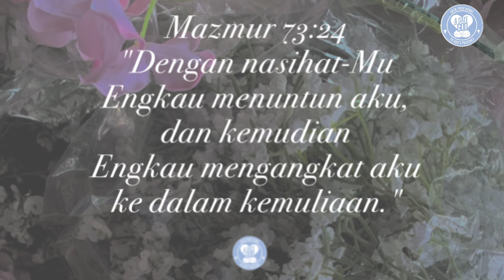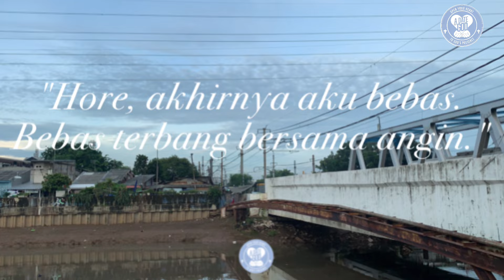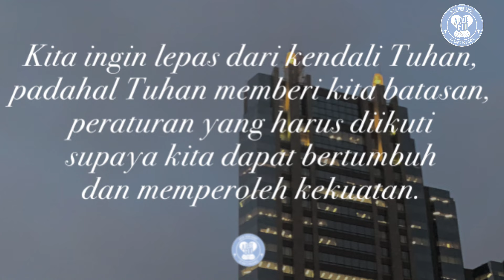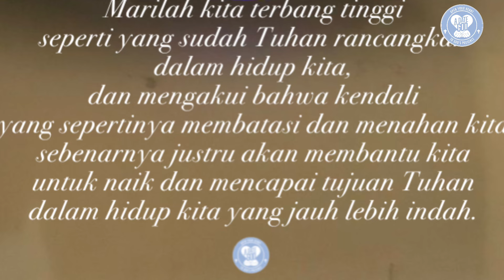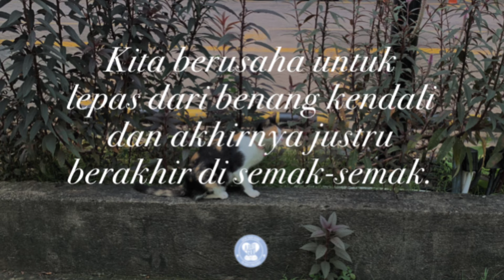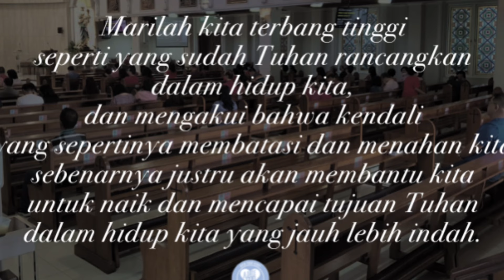Tuhan memberi batasan, peraturan yang harus diikuti supaya kita bertumbuh dan peroleh kekuatan.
Mazmur 73:24
"Dengan nasihat-Mu Engkau menuntun aku, dan kemudian Engkau mengangkat aku ke dalam kemuliaan."

Suatu hari ada beberapa anak muda sedang bermain dengan layang-layang mereka.

Langit dipenuhi layang-layang warna-warni, bentuk dan ukuran menarik. Mereka terbang dengan anggun dan menari seperti burung yang cantik.

Sekuat-kuatnya angin meniup layang-layang, seutas benang mengendalikannya. Sekalipun layang-layang tertiup angin kencang, ia akan terus terbang semakin tinggi. Mereka bergoyang dan menarik, namun benang pengendali membuat mereka tetap menghadap ke depan dan melawan angin.

Layang-layang itu sedang berjuang untuk melawan benang yang mengikatnya, seolah-olah mereka mengatakan, "Lepaskan aku! Lepaskan aku! Aku ingin terbang bebas!."

Mereka melayang dengan indah sambil berusaha menarik benang dengan kuat. Akhirnya, salah satu layang-layang berhasil terlepas dari benangnya.

Layang-layang itu seolah-olah berkata, "Hore, akhirnya aku bebas. Bebas terbang bersama angin."

Namun setelah terlepas dari benang pengendali, dia mulai merasakan angin yang tidak bersahabat. Dia melayang perlahan ke tanah yang buruk, mendarat di tengah semak-semak dan benangnya tersangkut di semak kering. "Akhirnya bebas" bebas tergeletak tanpa daya di tanah dan tanpa harapan untuk menghadapi tantangan.

Seringkali kita seperti layang-layang itu. Kita ingin lepas dari kendali Tuhan, padahal Tuhan memberi kita batasan, peraturan yang harus diikuti supaya kita dapat bertumbuh dan memperoleh kekuatan.

Benang pengendali sangat dibutuhkan untuk melawan hembusan angin.

Beberapa dari kita menarik benang dengan sangat keras sehingga benang terputus dan akhirnya kita tidak bisa terbang lagi untuk mencapai ketinggian yang kita harapkan. Kita berusaha untuk lepas dari benang kendali dan akhirnya justru berakhir di semak-semak.

Marilah kita terbang tinggi seperti yang sudah Tuhan rancangkan dalam hidup kita, dan mengakui bahwa kendali yang sepertinya membatasi dan menahan kita sebenarnya justru akan membantu kita untuk naik dan mencapai tujuan Tuhan dalam hidup kita yang jauh lebih indah.

Doa:
Tuhan Yesus, kupersembahkan diriku untuk ikut dalam rancangan-Mu. Biarlah Engkau yang selalu pegang kendali atas hidupku, karena aku tahu, bersama dengan-Mu hidup menjadi lebih baik. Amin. (Dod).